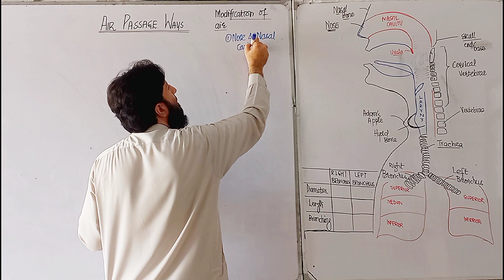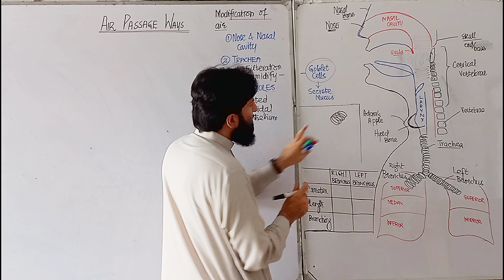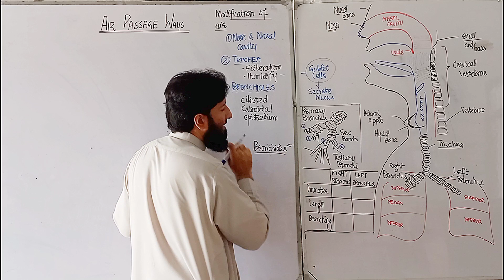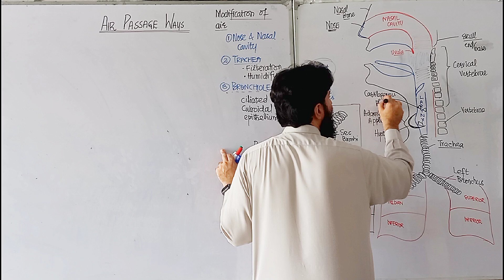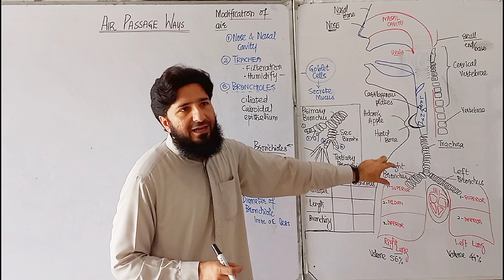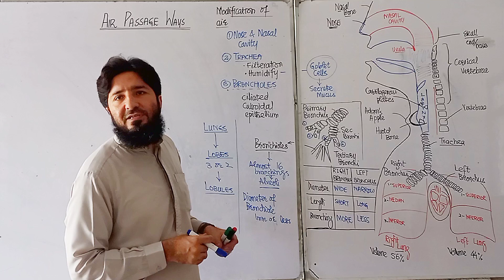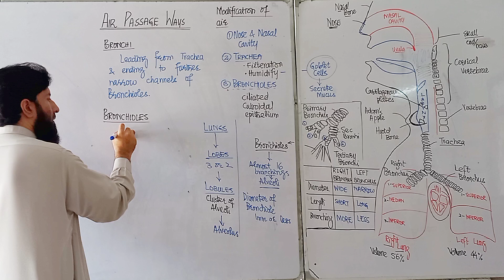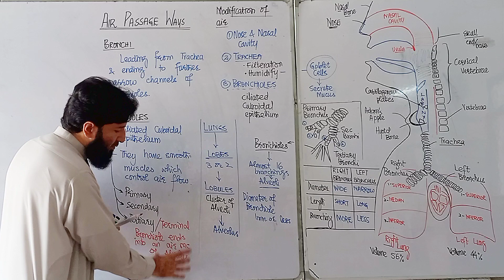Air Passage Ways 2nd lecture (Human Respiratory System)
A brief lecture on human respiratory system and its air passage ways, Understanding the structure of Trachea, Bronchi and Bronchioles